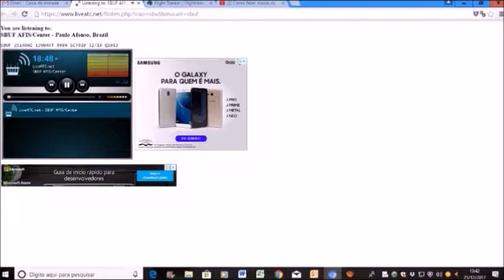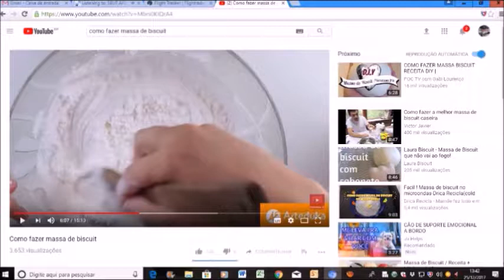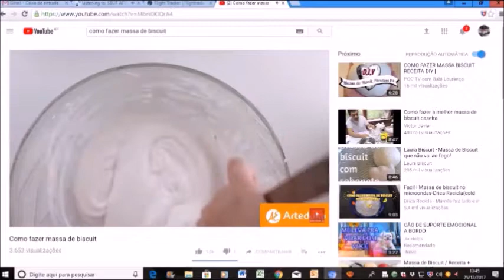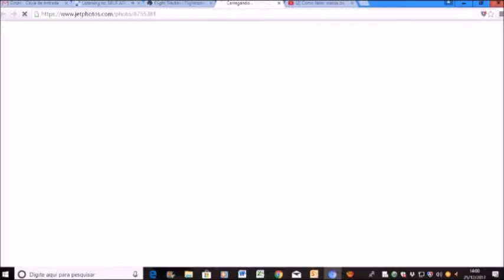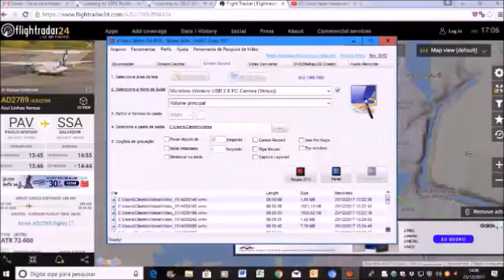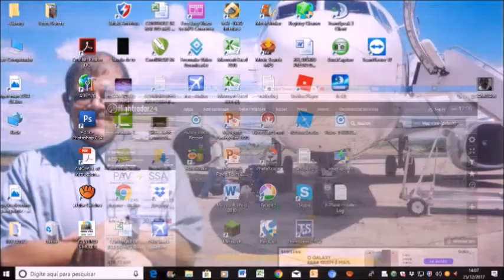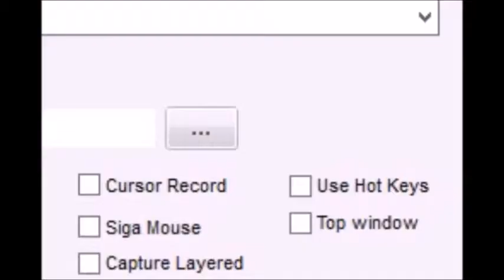Voo 2789 da Azul Linhas Aéreas em 25/12/2017